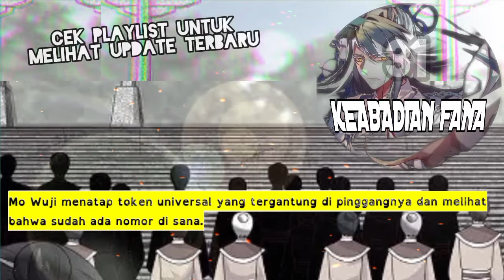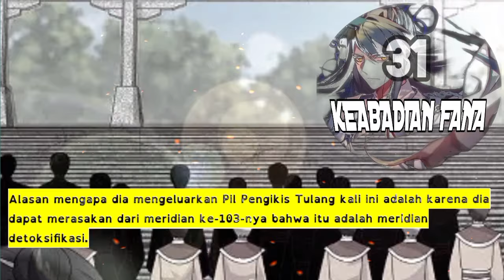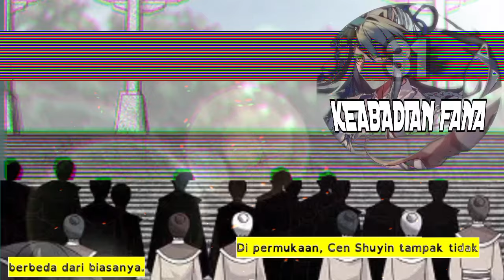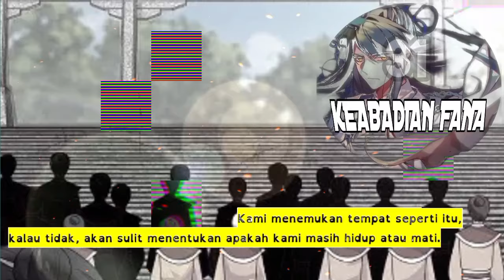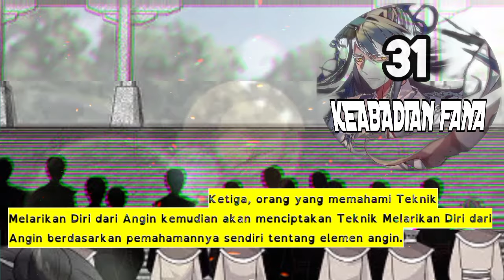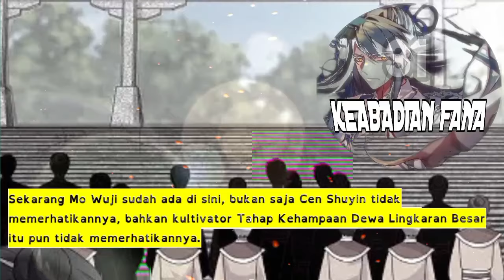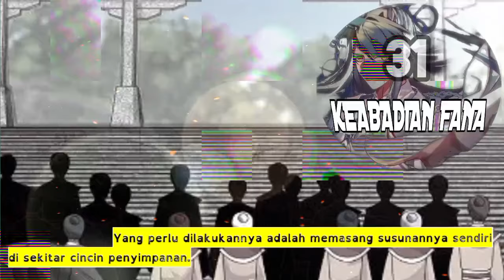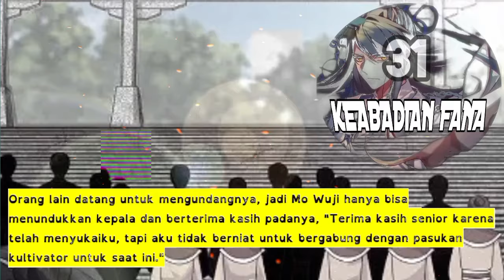Keabadian Fana season 31